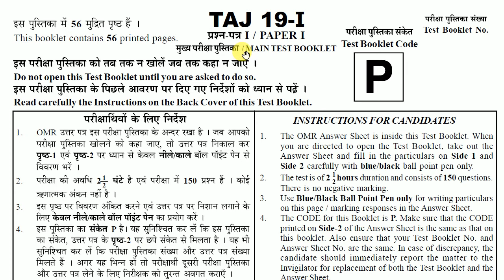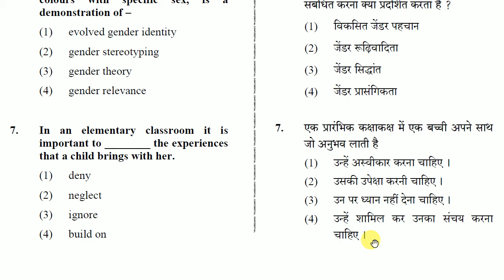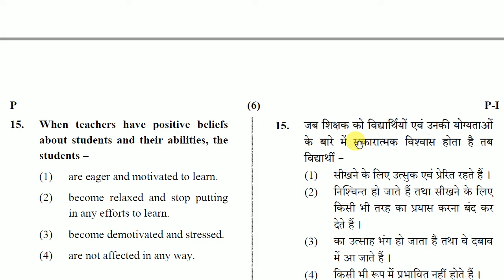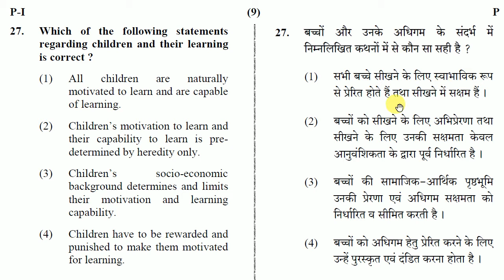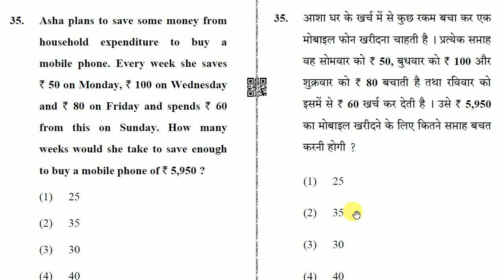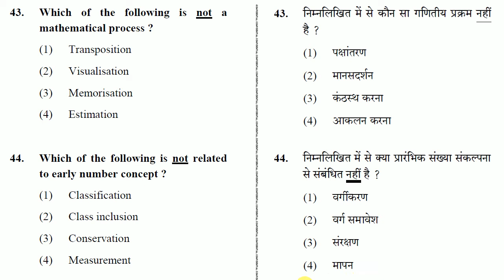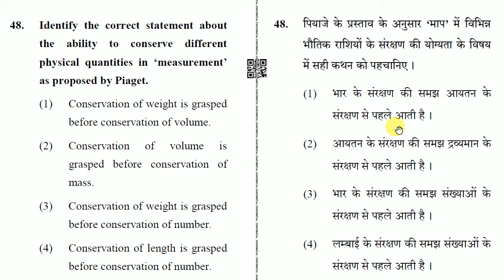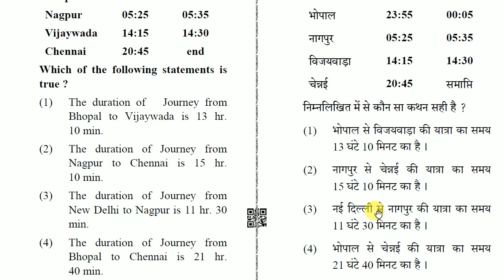CTET-2019 July PAPER-1 Solved।Answer key।CTET OLD Paper।CDP & MATHS